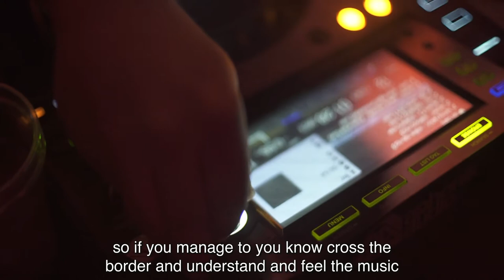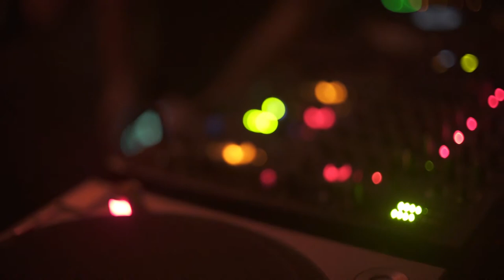ID meets Round UP: Barac interview @ Barcelona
ID had its third event with maestro Barac around the world, and for the closing we wanted to ask him a couple of questions about himself and how he perceive our music.